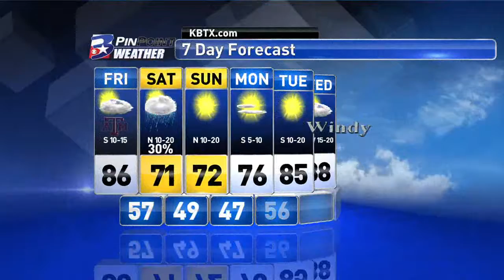Friday Morning PinPoint Weather Update 4/21